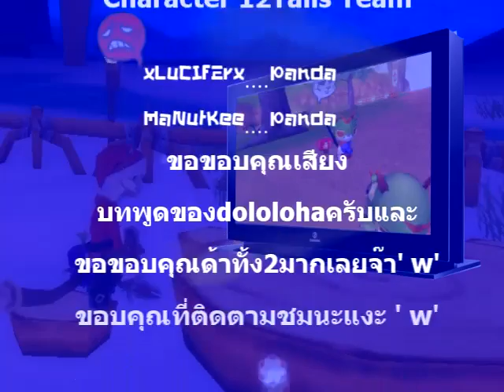12Tails[Leokung]หนังจีน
12TailsLeokung พอดีน้องแมวกำลังดูหนังจีนเรื่องนี้อยู่= w=
ผมถูกใจVDO  เจ้าฆ่าพ่อข้า!! (พ่อมรึงตาย!!)   มาก~  เลยคิดอยากทำฉบับ12Tailsขึ้นมาครับ' w'
มุกจากทาง เฟสบุ๊ค 9GaG in Thai

มุขดั้งเดิม...